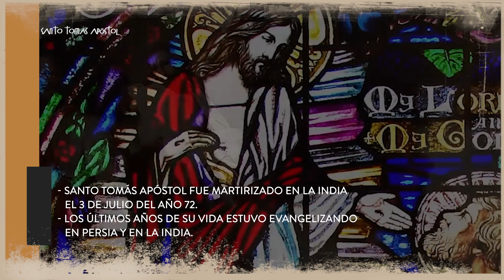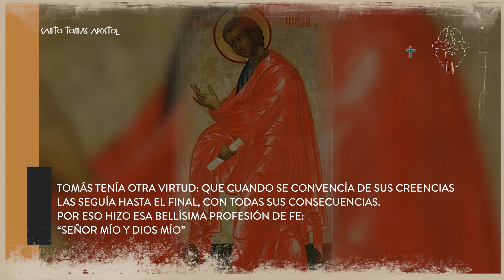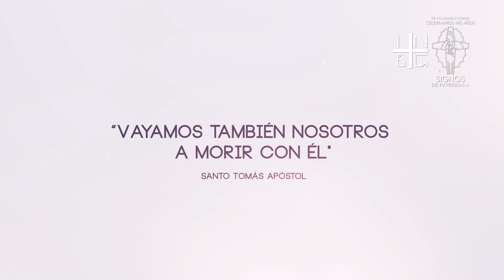Santos y mártires | Santo Tomás, Apóstol